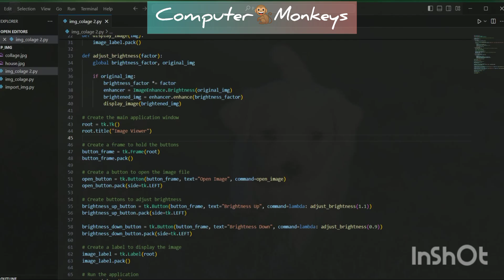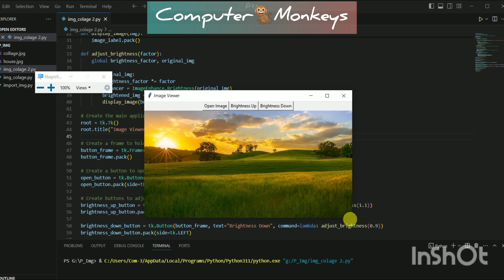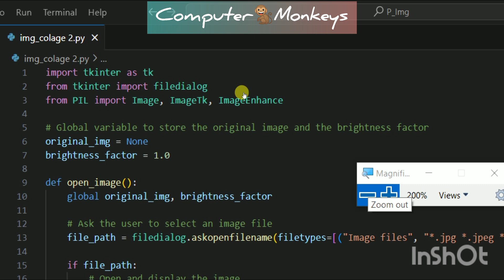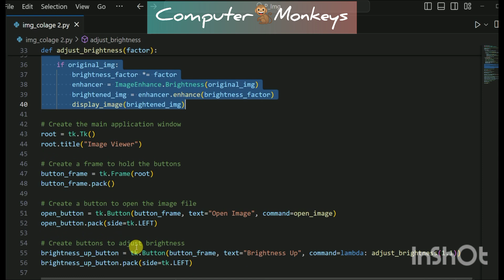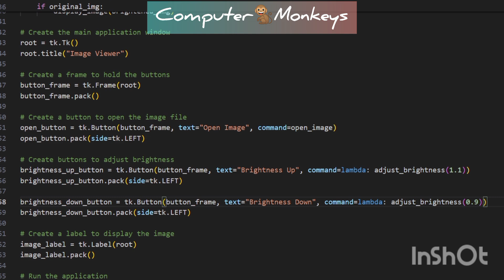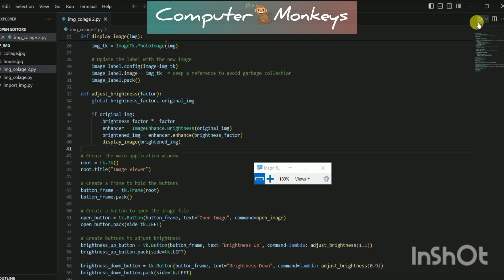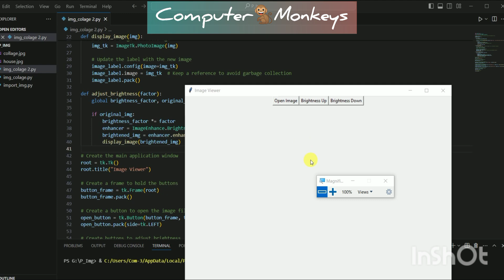#03 How To Create Brightness Up And Down Button? 🌱Using Python.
Dear 🐒, Monkeys:- Today You Will Learn - How To Create Brightness Up And Down Button? 🌱Using Python.